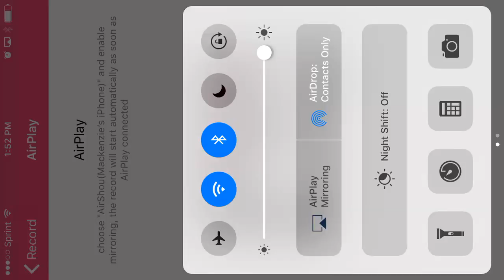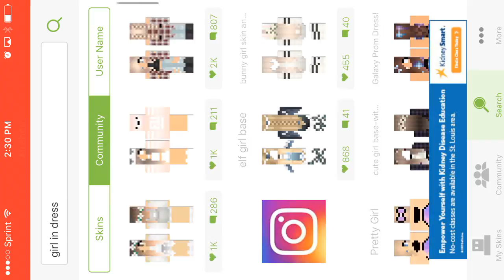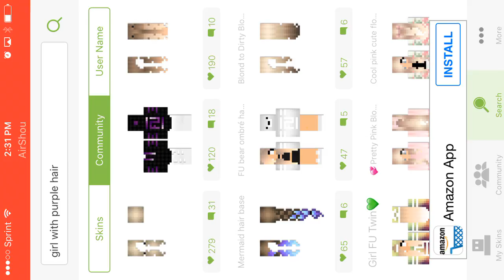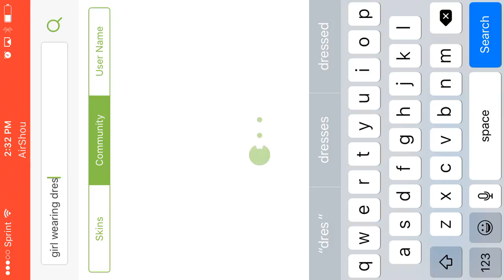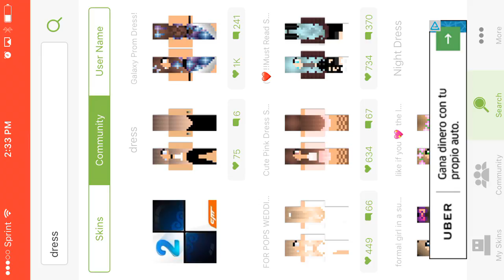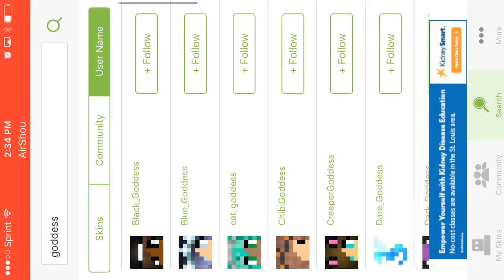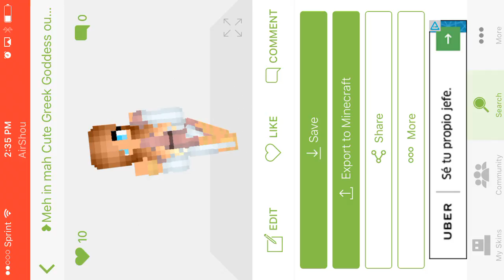Minecraft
And fan art contest